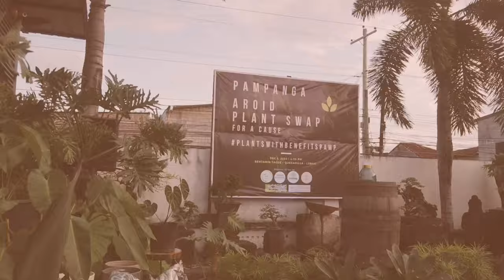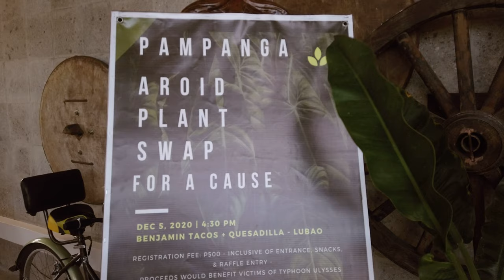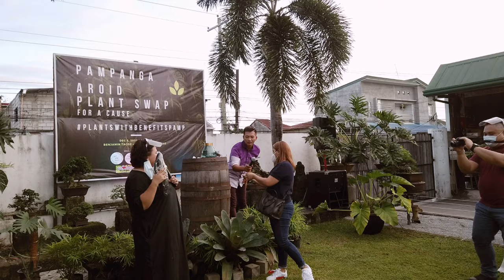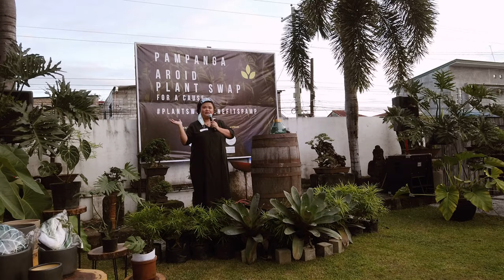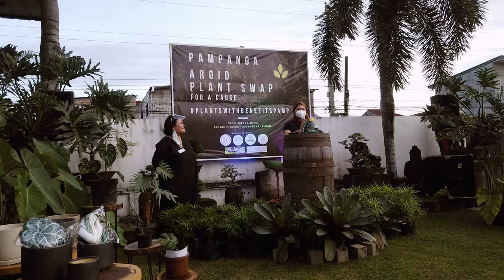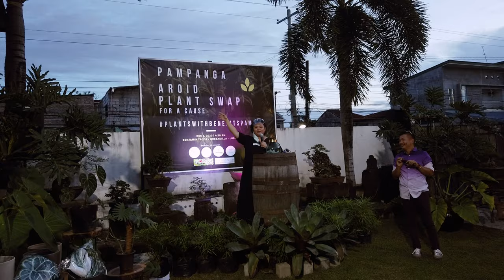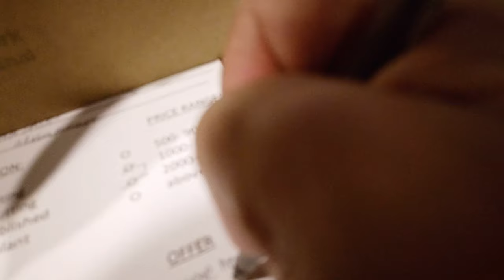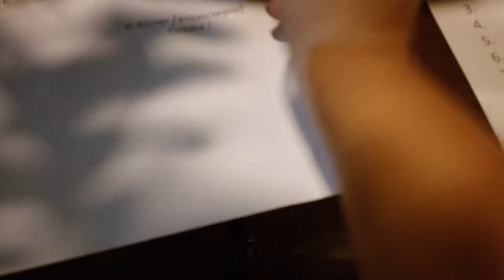Saturday Vlog | Pampanga Aroid Plant Swap for a Cause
December 05, 2020 - Attended a Plant Swap event that was organized by Kapampangan plant collectors. It was held at Benjamin’s Tacos and Quesadillas located at Sta Monica Lubao Pampanga.

This plant swap aims to help victims of the recent Typhoon Ulysses.